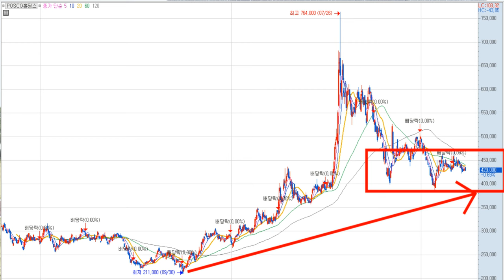🔥에코프로[비엠] VS 포스코홀딩스🔥 지금 사야 할까? 팔아야 할까? 지금이 저점이라면 고점 상투는 어디? 2차 전지 대장들이 써가는 새로운 역사의 시작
안녕하세요